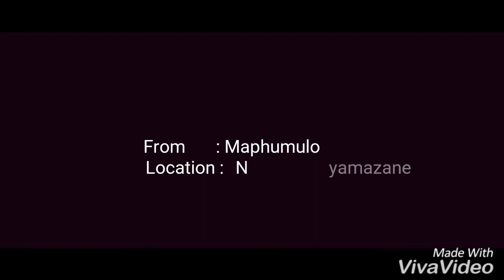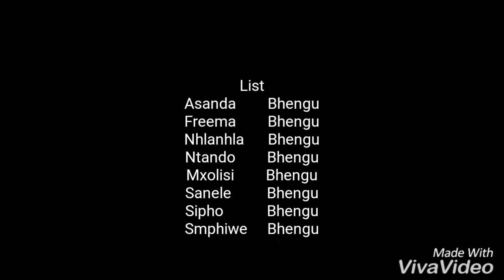THE FARMER BOYS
THE FARMER BOYS EPO 2 SO 1